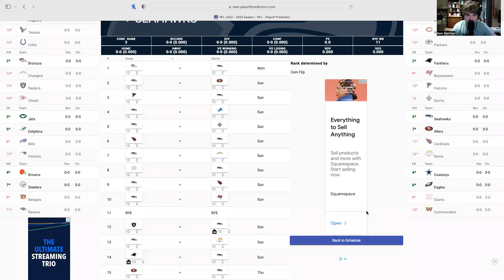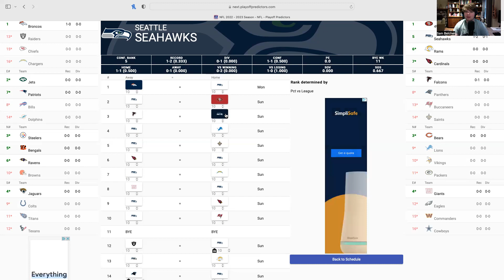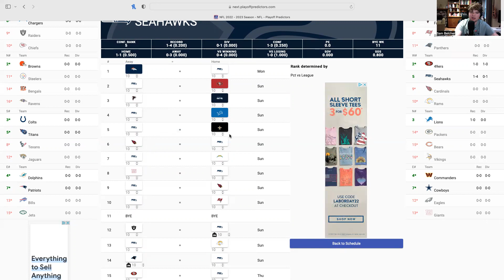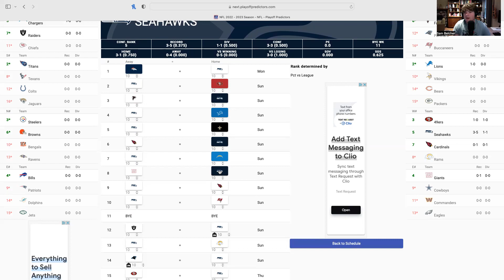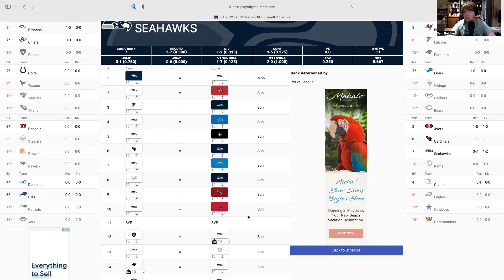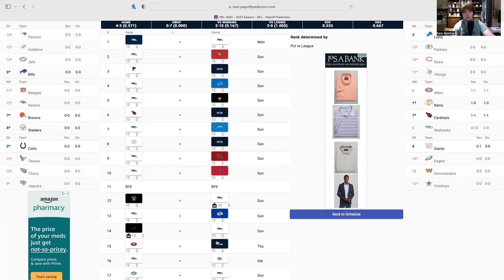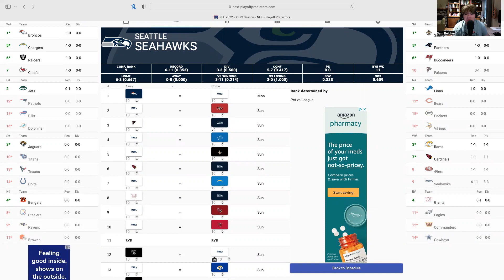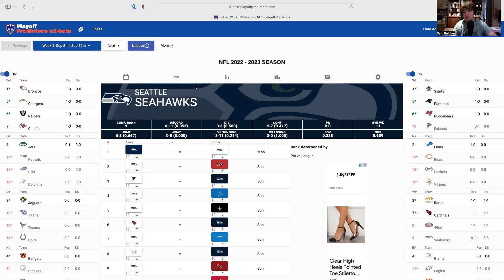Seahawks Season Prediction (It's Not Good...)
Thanks,